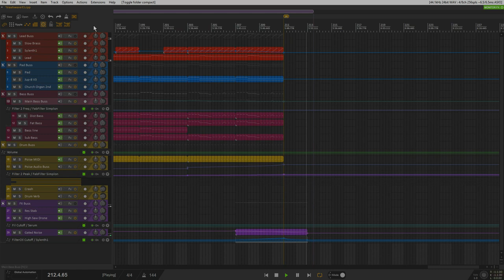Fighter9 - Darksynth Practice Track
Genre: Synthwave, Darksynth, Cybersynth
Download mp3: (coming soon)

Practice Tracks are fast produced and don't have much production value. It's more about learning the process of getting songs finished.